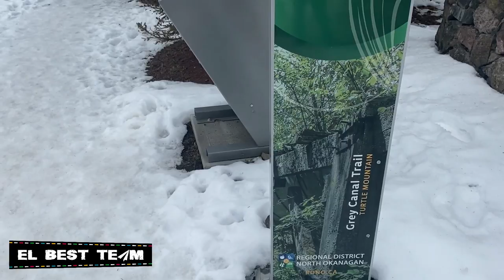¡Subimos una montaña y me despido de Canadá! | VLOG DIARIO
¡Hola viajeros!
Somos Kim, José, Crepita & Snicker, en este video hacemos hiking, subimos una montaña, vamos al super y te cuento sobre mis últimos días en canadá